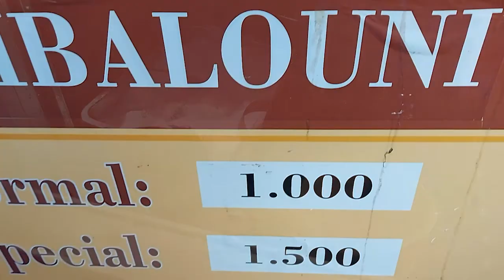Raslen Achète des fournitures de THOUR avec Rawen رسلان يشتري مستلزمات الطهور مع روان